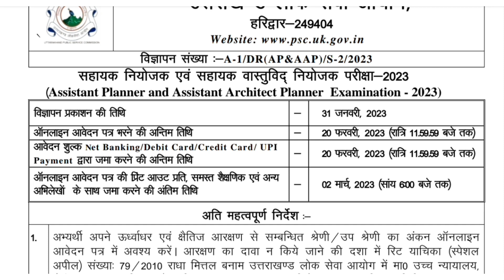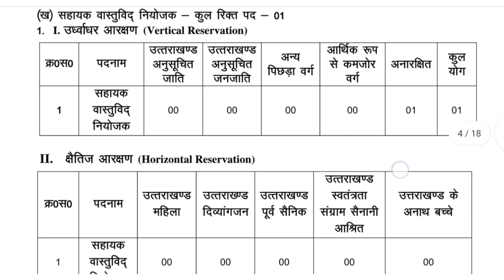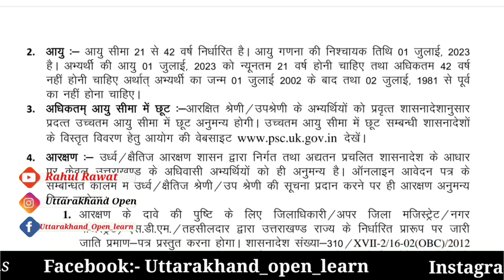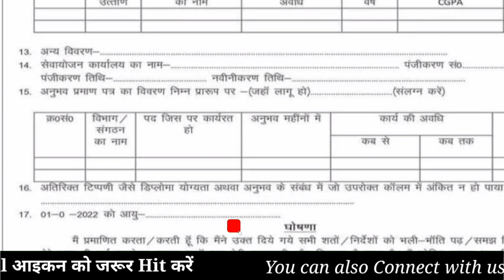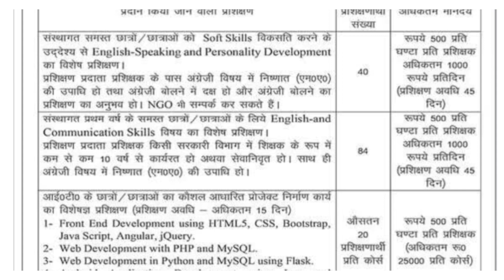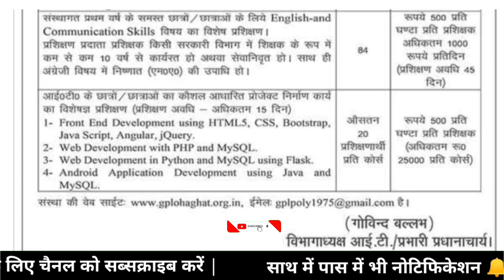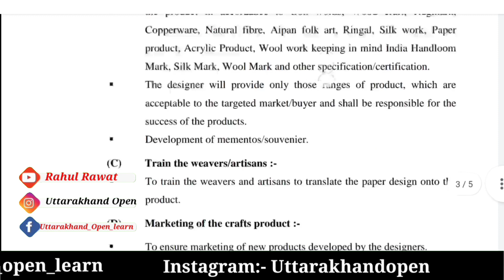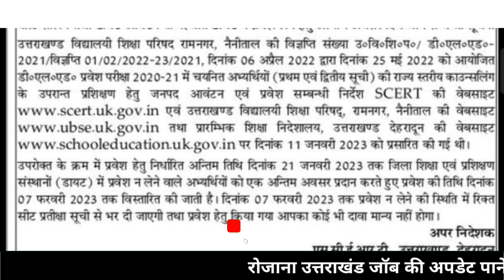उत्तराखंड सरकारी जॉब 2023 || उत्तराखंड लोक सेवा आयोग नई भर्तियां 2023 | शिक्षा विभाग में नई भर्तियां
|| उत्तराखंड Latest जॉब 2023 | उत्तराखंड सरकारी विभाग में भर्ती 2023

उत्तराखंड सरकारी जॉब 2023 || लोक सेवा आयोग एडमिट कार्ड और परीक्षा तिथि 2023 |12th Pass Job Vacancy 👇▶️👇

उत्तराखंड सरकारी जॉब 2023 || Uttarakhand Forest Guard bharti 2023 || Uttarakhand 12th Pass Job 2023

(Uttarakhand_open_learn )

(Uttarakhandopen)

   (   keep supporting)